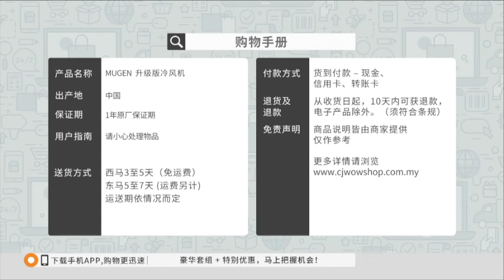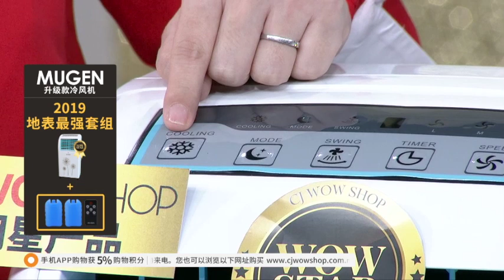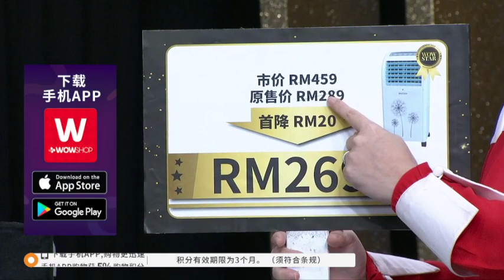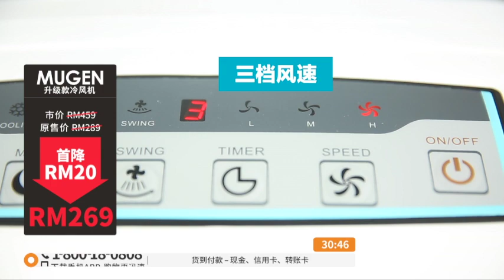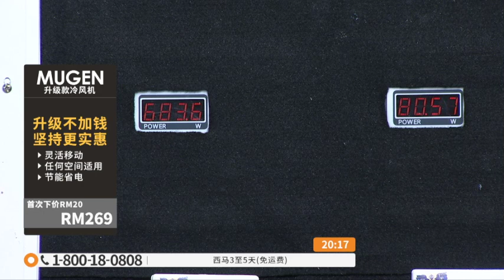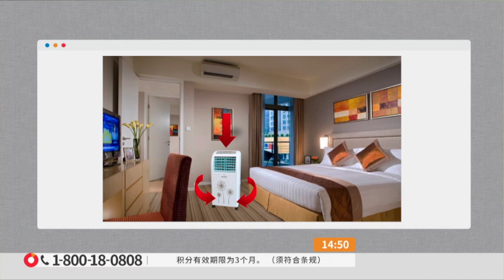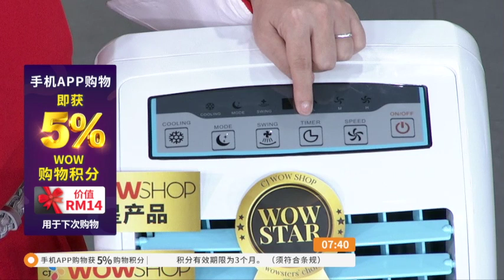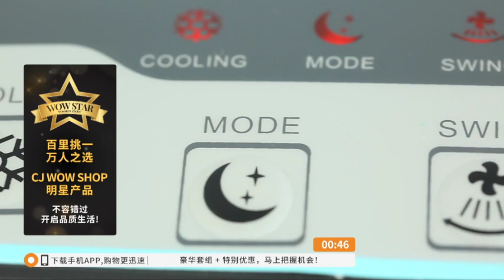CHI MUGEN AQUA AIR COOLER S4 / NTV7 / P4847 / 26 OCT 2019